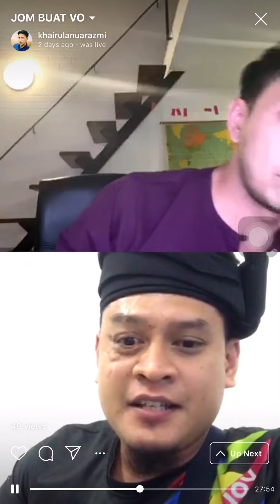PaVO - LIVE IG DENGAN ABANG NUAR VIRAL SUARA EMAS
Sebahagian slot live instagram bersama pemilik suara latar yang power! Follow ig abang Nuar @nuar_storyteller. Jom kita berpantun!